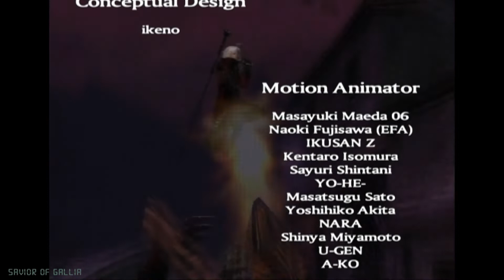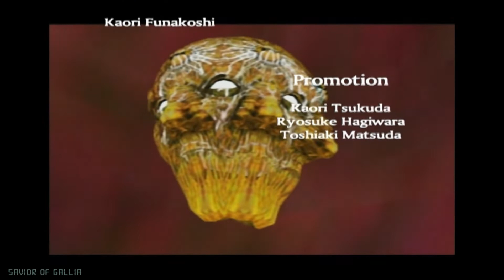Devil May Cry 2 Part 31 - No commentary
Arius won't stay down and becomes infested, we beat him and we end Devil may cry 2.

Difficulty: Normal
Platform: PC